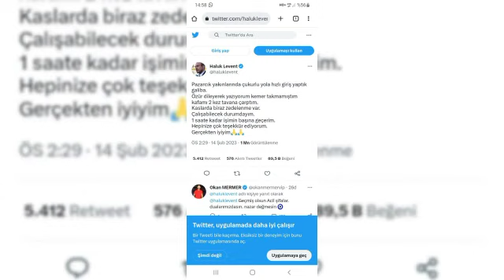Yaptığı yardımlarla herkesin sevgisini Kazanan Haluk Levent Sevenlerini üzen haber!